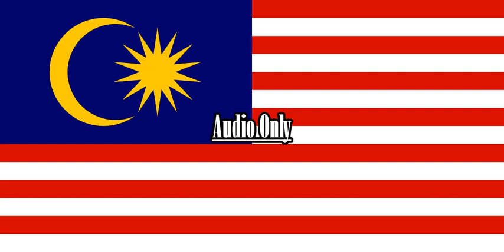Mickey Mouse Clubhouse Shrink A Dink A Dee {Malay}